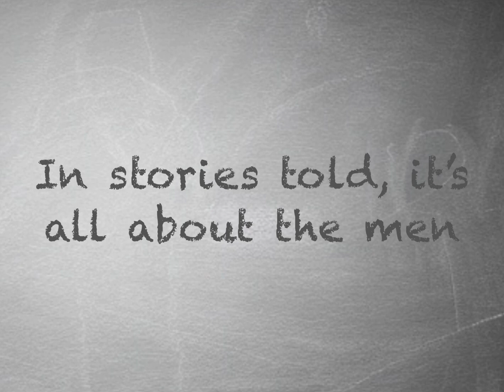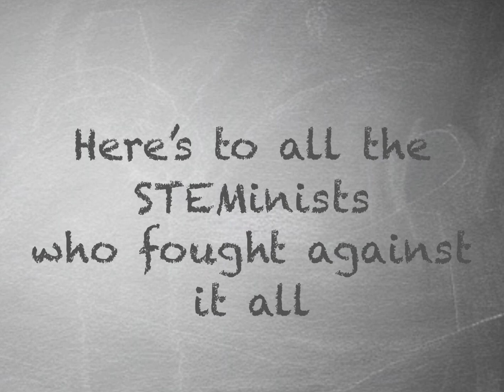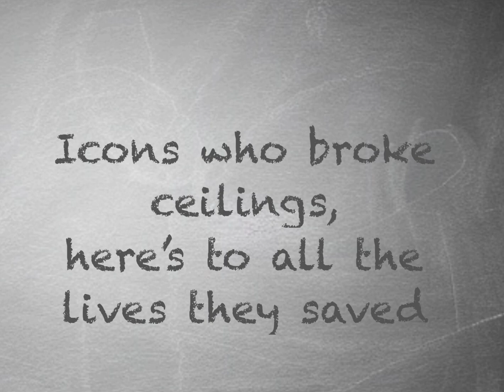STEMinism is for Everyone (Bioscience Edition!) - A Song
A song about the brilliant and iconic women in STEM who deserved far more recognition for their contributions to the fields of bioscience.

Winner of the Biochemical Society's Science Communication Competition (Media Category), 2023.

Music, lyrics, & performance by Candice Harris